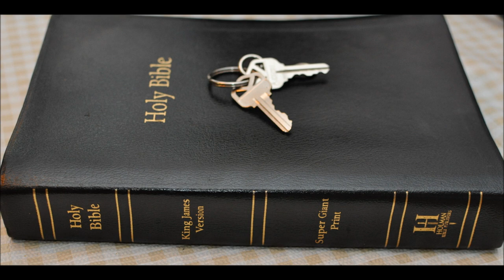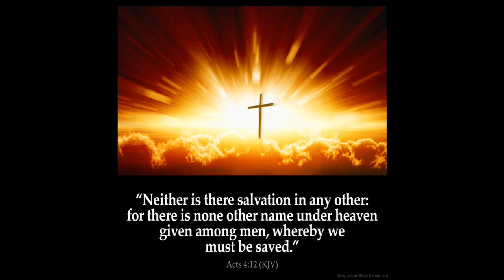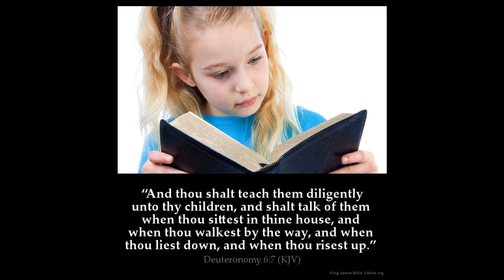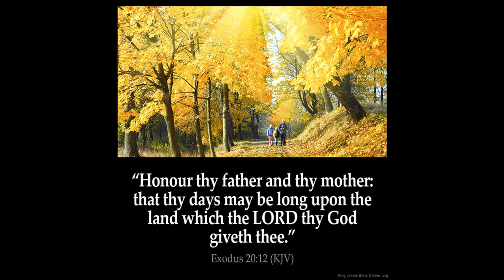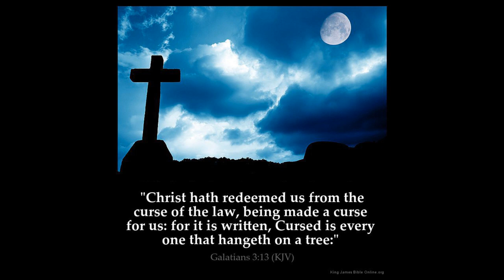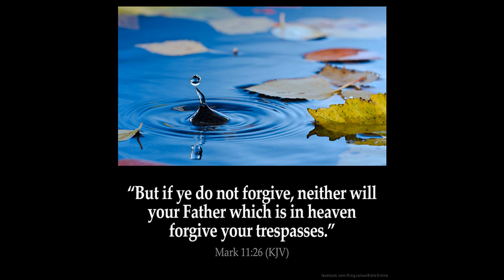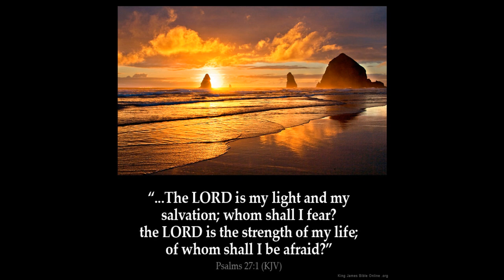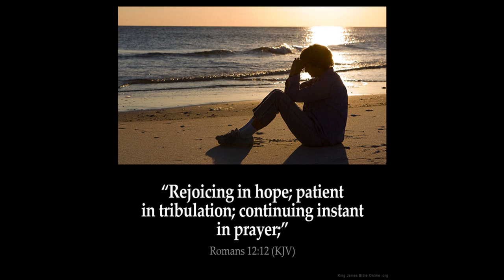Is the Bible perfect? King James Bible?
If the Lord has no preserved word, then he is a failure and satan wins. Those who tell you this word is mistranslated are usually unbelievers and satanists. Thayer's Lexicon (he was a unitarian) who did not believe in the Deity of Christ and his word definitions reflect this. Then others claim the bible has "errors" Just because you do not understand something does not make it an error.

I went to Bible college 6 years with a masters and never really learned Greek or Hebrew. Yet what books do we use to learn these languages The Theological Dictionary of the New Testament (10 Volume Set) by Gerhard Kittel is an absolute standard in seminaries. Kittel was an early member of the Nazi party, a supporter of Hitler.

Before we start using these lexicons to understand what words mean, maybe we should find out what these authors believe. Do we want to learn Greek from a Nazi or a believer like Martin Luther flawed as he might be

the brown driver briggs Lexicon has Briggs who taught Messianic prediction has not and cannot be fulfilled aka Jesus is not the Christ in other words.